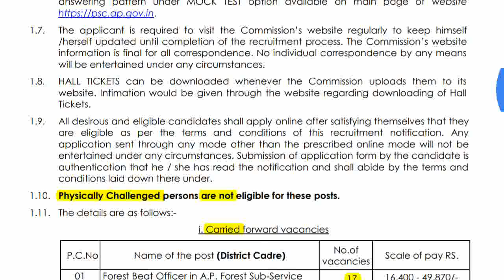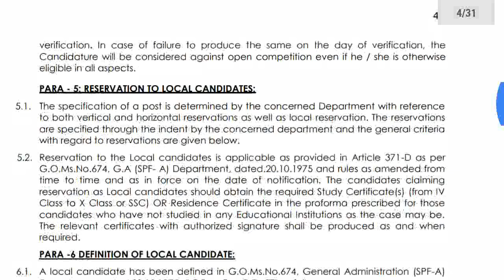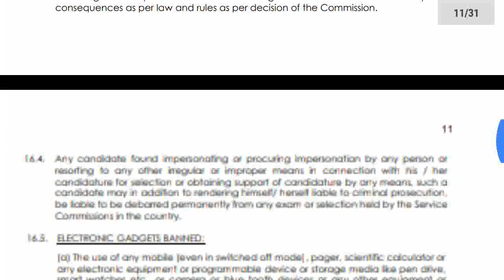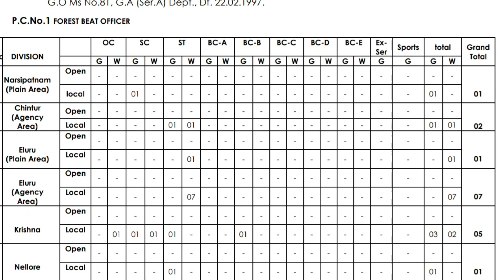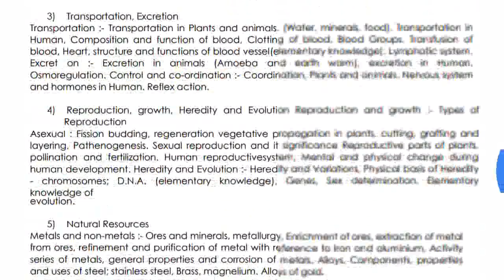FBO and ABO-నోటిఫికేషన్ వివరాలు-APPSC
FOREST BEAT OFFICER AND ASSISTANT BEAT OFFICER IN A.P. FOREST SUB SERVICE
Applications are invited through online from eligible candidates for recruitment to the
post of Forest Beat Officer & Assistant Beat Officer in A.P. Forest Sub Service, within the
age group of 18 to 30 years as on 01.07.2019.